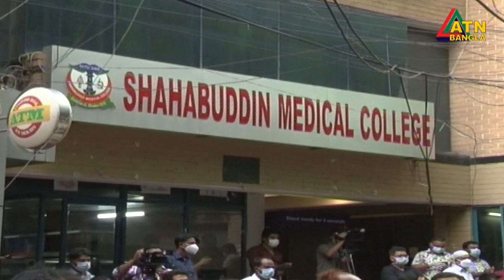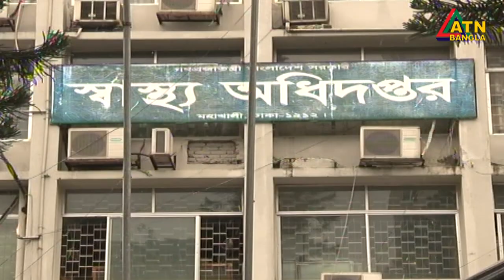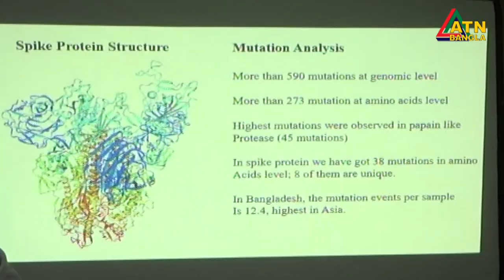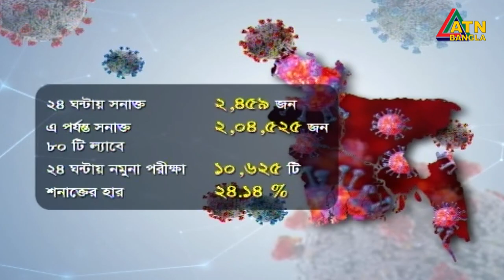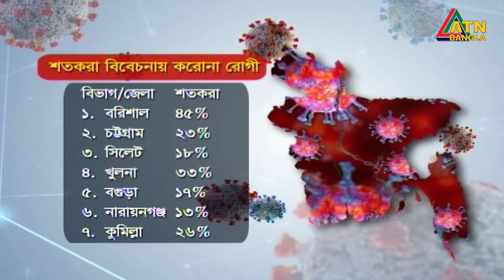এটিএন বাংলা সকাল ৭ টার সংবাদ । 20.07.2020 | ATN Bangla 7 am News